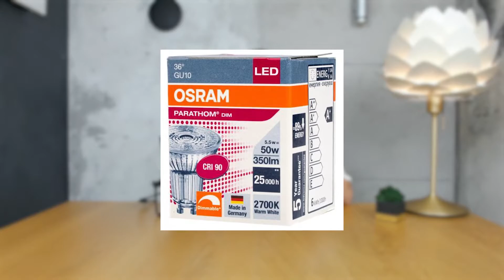CRI RA dlaczego współczynnik oddawania barw jest tak ważny w oświetleniu?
Możesz wesprzeć mój kanał :)

Wybierając lampę czy żarówkę nie patrz jedynie na barwę światła.
Ważniejsza jest wysokość współczynnika oddawania barw.
Jego wartość mierzymy w zakresie 1-100
Gdzie 100 to światło dzienne lub dawniej stosowane halogeny.
Przy wysokim współczynniku CRI kolorystyka obrazów, mebli lub dodatków w Twoim domu
będzie wyglądała żywo i naturalnie.

Kupując żarówki lub lampy najlepiej aby miały one CRI RA powyżej 90
Natomiast minimalny poziom CRI RA przy lampach domowych powinien wynosić powyżej 80
Są firmy np Chors, gdzie w większości swoich lamp stosują źródła światła SUNRISE LED z CRI RA powyżej 95